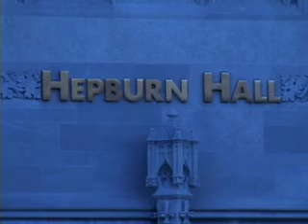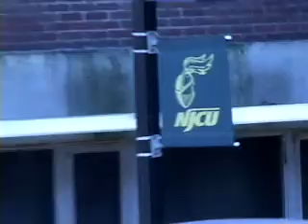Maintaining Independence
Maintaining Independence.  Shot with a PD-150 for Video Field Production class.  Edited on Avid Media Composer.